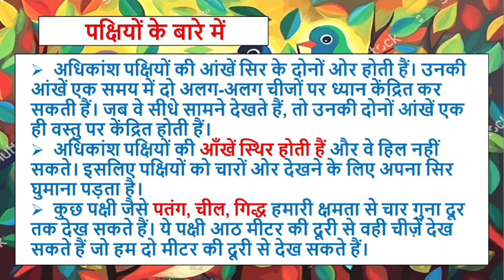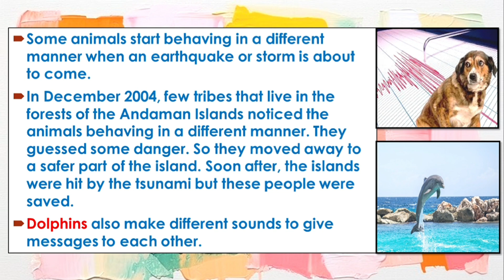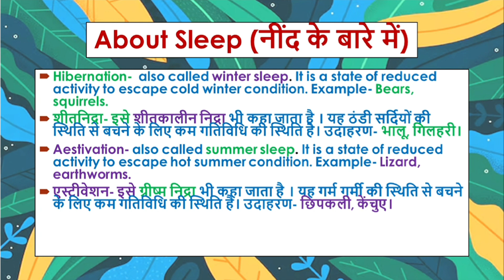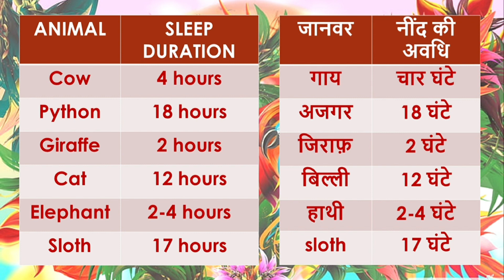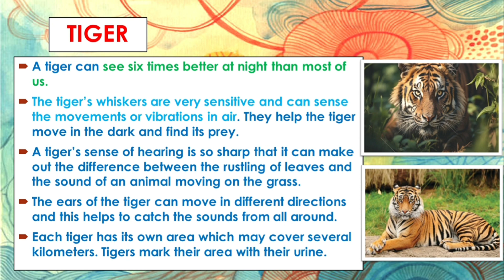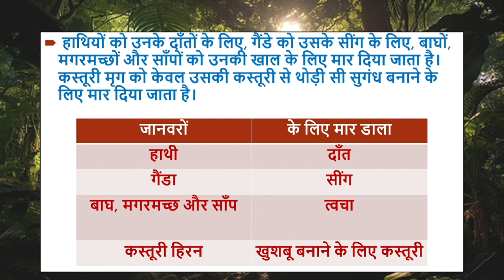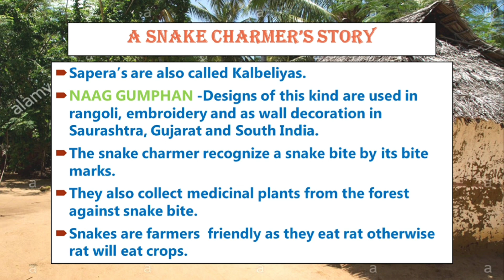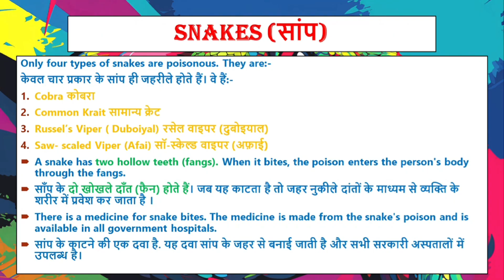EVS Lecture 6 Part 2 for CTET JULY 2024 ||Paryavaran Adhyan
In this lecture we will study about EVS 5 CLASS NCERT For CTET JULY 3024.